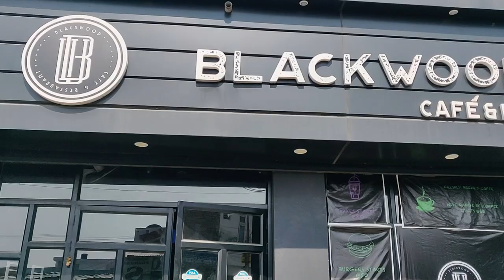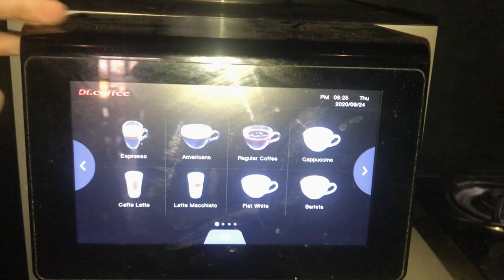jammu food tour |best pizza compilation |jammu foodie |jammu food vlog |jammu food review 2020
this vlog is totally about foood and my favourrite type of food.

this vlog is too fooodie for all of you and agr aapne ek vaar yeh vlog dekha toh aap zaroor aana chao gae yha pae. is video may mae pizza ,frenchfries,coffe ,frappe and stuff try krne wala hu and yeh aap yha khaake zaroor khush ho jyo gae.

pizza rating :4/5
hygiene :4.5/5
Medium pizza 🍕 prize :290 rs
regular pizza :170

LOCATION: hai blackwood cafe barnai road bantalab jammu ,pin 181123

jammu food vlogs,
jammu foodie,
jammu food factory,
jammu food world,
jammu food tour with food bloggers,
jammu food channel,
jammu food blog,
jammu best street food,
jammu kashmir best food,
jammu ka best food,
jammu food challenge,
jammu food crawl,
jammu city food,
jammu city street food,
jammu chicken food,
jammu dhaba food,
jammu delhi food walks,
jammu desi food kitchen,
jammu dogri food,
jammu food explore,
jammu famous street food,
jammu fast food,
jammu kashmir famous food,
jammu food tour fish,
jammu street food in hindi,
jammu highway food,
jammu kashmir food items,
jammu foods,
jammu kashmir food,
jammu kashmir street food,
jammu kashmir food recipes,
jammu katra street food,
jammu kashmir village food,
jammu kashmir special food,
jammu ka street food,
jammu local food,
jammu street food non veg,
jammu street food near railway station,
food of jammu,
food of jammu and kashmir,
jammu food review,
jammu railway station food,
jammu street food veg,
indian street food jammu,
jammu kashmir food tour,
jammu traditional food,
jammu kashmir traditional food,
jammu village food,
jammu veg food,
jammu wedding food
street food jammu,
fast food jammu,
jammu food tour,
jammu kashmir food,
jammu food vlogs,
jammu food blog,
jammu food channel,
jammu city food,
jammu food challenge,
jammu food crawl,
jammu chicken food,
jammu dhaba food,
jammu dogri food,
food explorer jammu,
jammu fast food,
jammu food factory,
jammu highway food,
street food jammu kashmir,
jammu local food,
food of jammu,
jammu food recipes,
jammu food review,
jammu street food,
jammu station food,
jammu traditional food,
jammu village food,
jammu veg food,
jammu wedding food,
jammu food world
best pizza in jammu
jammu pizza lovers
authentic pizza in jammu